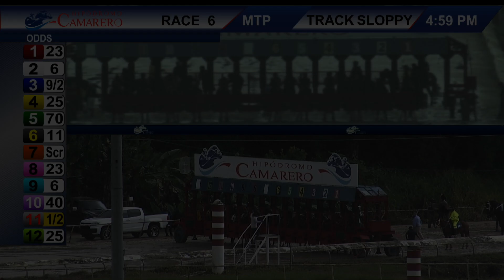Carrera 6 27/FEBRERO/2021 (TU ALEGRIA)